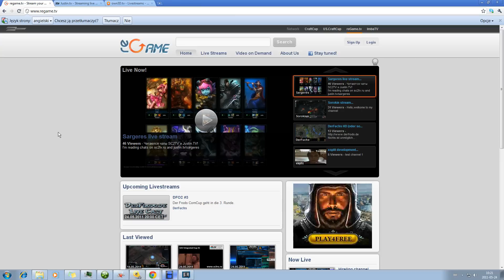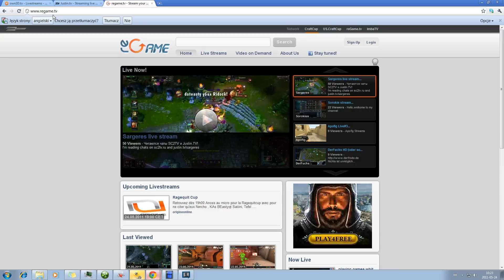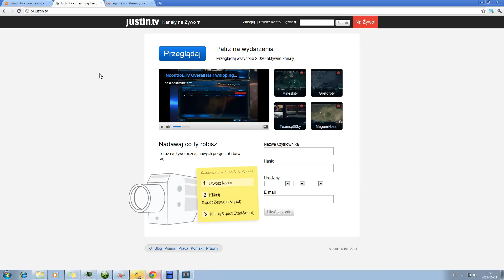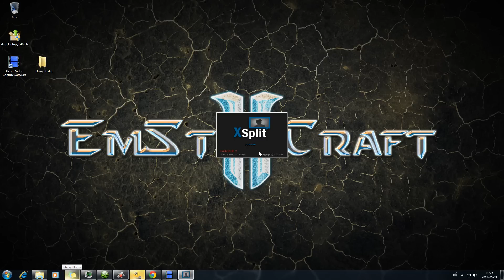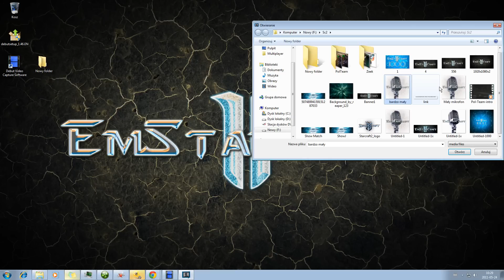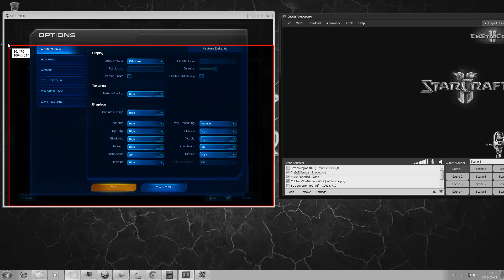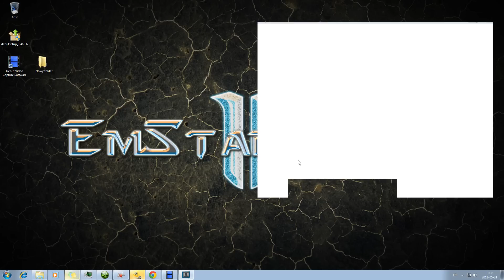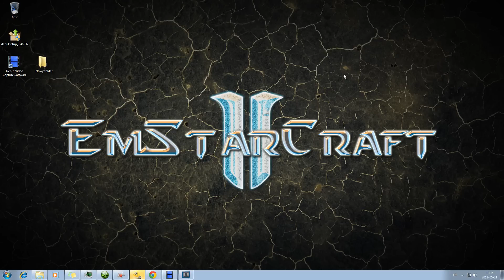Parę Słów o tym Jak Stremować Starcraft 2